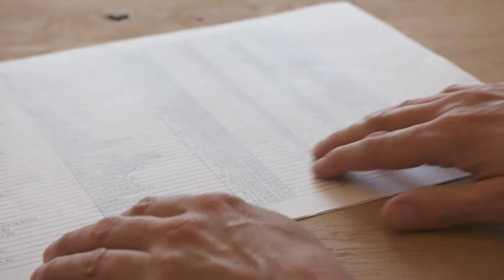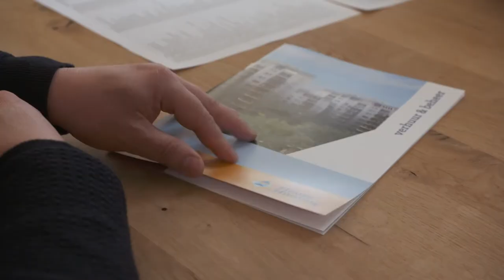HouseHunting - Een van de grootste verhuur formules van Nederland!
Uw woning verhuren middels HouseHunting Woonbemiddeling! De grootste en nog steeds groeiende verhuurmakelaar van Nederland! HouseHunting is opgericht in 2005 en is met ruim 18 vestigingen een van de grootste en nog steeds groeiende verhuurmakelaar van Nederland. Het begrip “SERVICE” staat in ons brede en flexibele dienstverleningspakket met hoofdletters geschreven.

Naast woning verhuur kunt u bij HouseHunting ook terecht voor het beheren van uw vastgoed. HouseHunting vastgoedbeheer biedt de belegger gemak, veiligheid en rendement. Benieuwd naar wat HouseHunting voor u kan betekenen? Bezoek